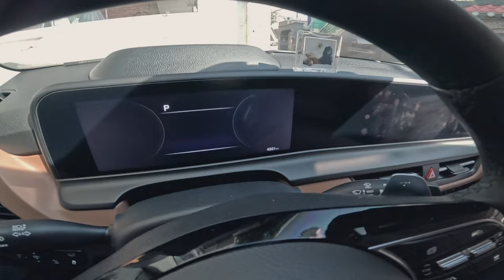셀토스 사고 기아자동차 서비스센터 처음 가봤습니다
* 알리익스프레스 많이 구매 하십니까?
필요하신 것 모두 아래 링크에서 구매하시면  3355 유리나무채널의 영상제작에 도움이 됩니다.